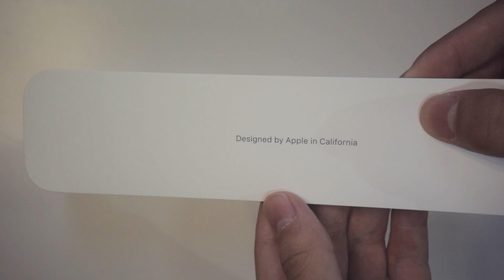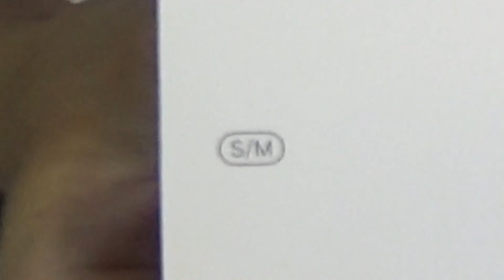-AppleWatch series5-開封＆ファーストインプレッション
やあ、りっつだよ( ^ ^ ) /見てくれてありがとう!!!

あ、ファーストインプレッションは『美しい』です。
Appleやべぇ！ってことでまたAppleWatchの動画を出すのでみてね！

このチャンネルではいろいろなゲームをしていくよ!!FPS、ホラゲー、アドベンチャー、シュミレーション、何でもしていくよ!

実況してほしいゲームがあればコメントやTwitterのDMで！

※使用していない時もあります！特にゲーム実況などの動画。
-使用BGM-
・NCS